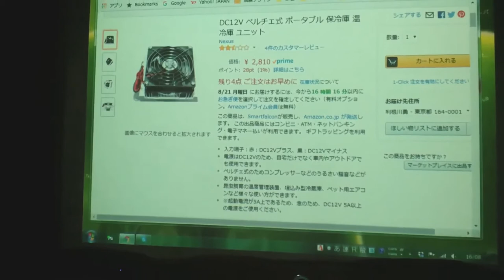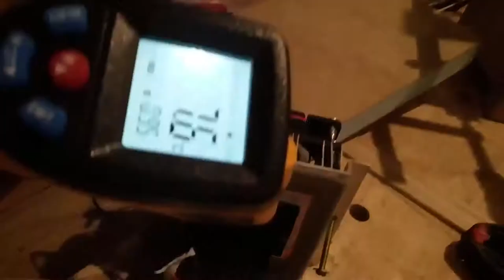卓上冷蔵庫の作り方ホームメイドHow to Make a Fridge at Homemade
卓上冷蔵庫の制作制作工程をご覧ください
How to Make a Fridge at Homemade
古き昭和を思い出す冷蔵庫　23分の動画です

東京都中野区中野１－２７－９是非おいでください
私たは最も魅力的な、DIYスタジオを日々作っていま。
安全な作業のため、精度ある工作のため、人生を豊かにする為に日々努力をしています。

私のお薦め世界のdiy動画

DIY女子のMOVIE WORLD 撫子DIY女子頑張れ